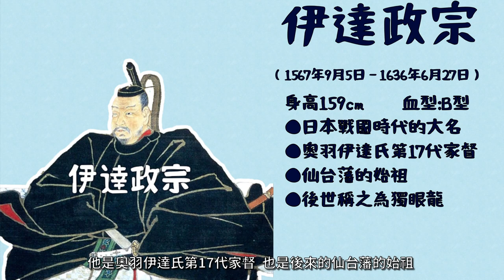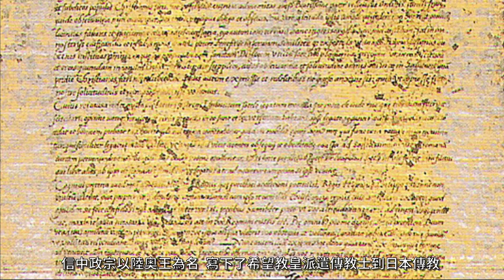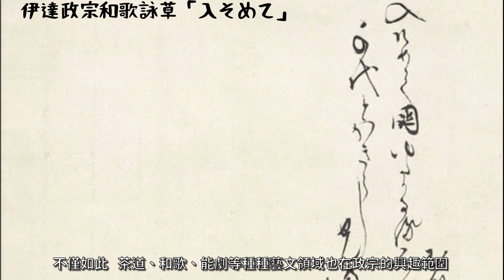【伊達政宗】道歉時曾帶上「黃金十字架」? 作風最奇葩的戰國武將歷史上還有哪些事蹟? 【古人有八卦】│第01集│克雷 KRa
【古人有八卦】是一個講述歷史名人曾經做過哪些有奇聞軼事的單元
這集影片會以"伊達政宗"為主角 向大家介紹他生平做過的種種奇葩行為XD
歷史豆知識 系列 : 發掘【歷史】中有趣的真實事件/傳說軼話 以及隱藏在它們背後的豆知識

．「妖刀村正」真有那麼邪門嗎?拿了會發狂而且還不只一把?帶你認識妖刀村正歷史上的真實面貌【歷史豆知識 江戶篇】
．「新選組」平常都在做什麼?是常去"花街"的帶牌流氓?還是守護京都秩序的警察?【歷史豆知識 江戶篇】
．日本古代的中二病在幹嘛?連織田信長都有荒唐的黑歷史?帶你了解「傾奇者」的文化與日常生活【歷史豆知識 江戶篇】
遊戲豆知識 系列 : 發掘【遊戲】中各種有趣的要素 以及隱藏在它們背後的豆知識

未來會帶來更多ACG相關的知識